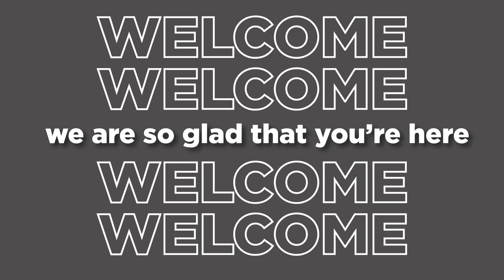FBC Glen Rose Welcome 10 13 24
Welcome to FBC Glen Rose this week.  Would love for you to join us.